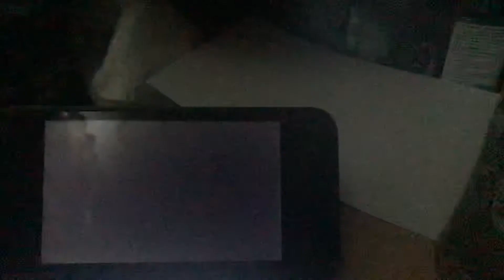Lucas’s Gym Challenge Episode 8 (Pokémon 3DS Battle)